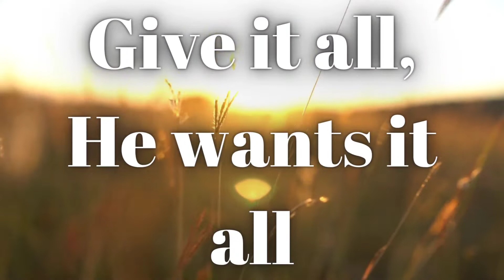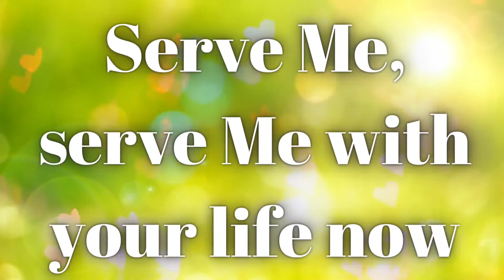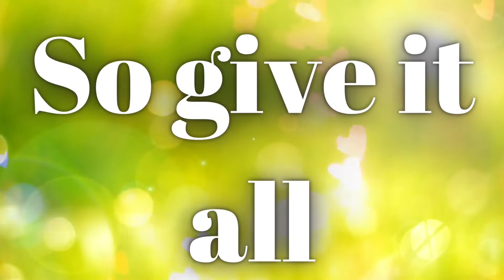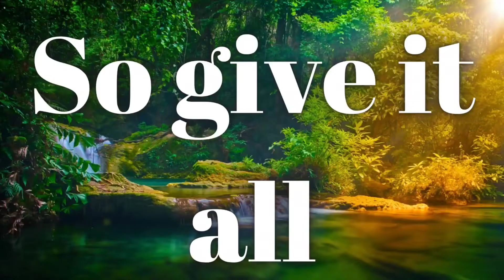He Wants it All by Forever Jones Lyric Instrumental